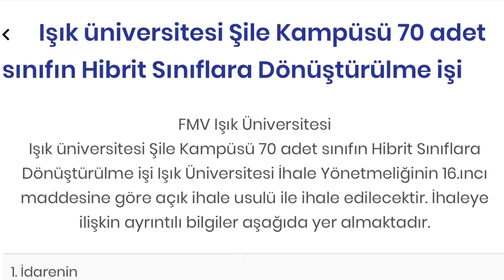OKULLARIN ONLİNE EĞİTİM HAZIRLIRLIĞI ! OKULLAR / ÜNİVERSİTELER KAPANIR MI ?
MÜJDE !! ' HEM LİSELER HEM ÜNİVERSİTELER KAPANACAK' DENDİ OKULLAR ŞİMDİ ONLİNE İÇİN HAZIRLANIYOR Okullar Kapanacak Mı?!! ÜNİVERSİTELER KAPANACAK MI ?
UZAKTAN Eğitim Geliyor! ÖĞRENCİLER ŞOK OLDU! Vaka Sayısı 30 Bin! Okullar Kapanacak Mı? BU SORULAR ÖĞRENCİLERİN VELİLERİN VE ÖĞRETMENLERİN EN ÇOK MERAK ETTİĞİ KONULARIN BAŞINDA GELİYOR BİZDE BU KONUYU ARAŞTIRDIK İŞTE DETAYLAR ...

FLAŞ FLAŞ !! ÖĞRENCİLER ŞOKTA ! TEPKİLER ÇIĞ GİBİ ! UZAKTAN Eğitim Geliyor! Okullar Kapanacak Mı?